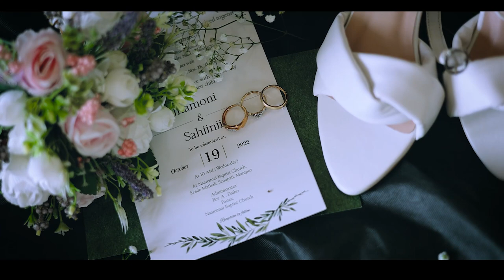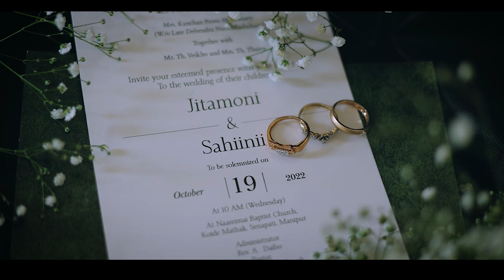SAHIINII & JITAMONI | NAGA BODO WEDDING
VIDEOGRAPHERS | KODA PFOZE & SANII MARK
EDITING | SANII MARK
SONG | YOU'RE THE ONE
WRITTEN & COMPOSED BY | LOVINGSON LANAH
ARTISTE | LOVINGSON LANAH
RECORDING | DUAL STUDIO